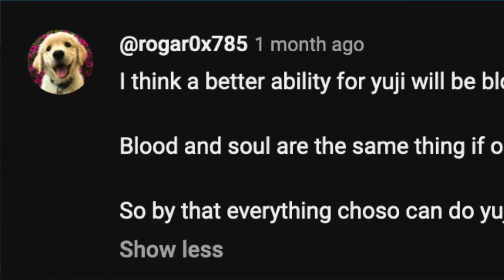4 Disaster Humans | Jujutsu Kaisen What If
What would happen if Jujutsu Sorcerers got the powers of the Disaster Curses.